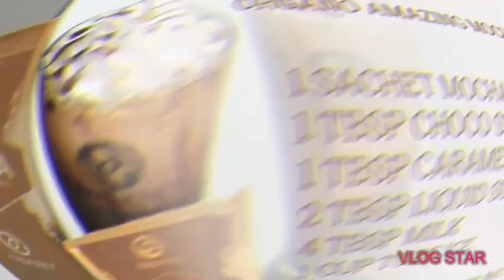AMAZING MOCHA & BLACK FOREST MADE BY ORGANO BEVERAGE